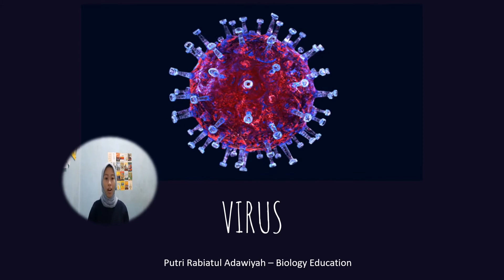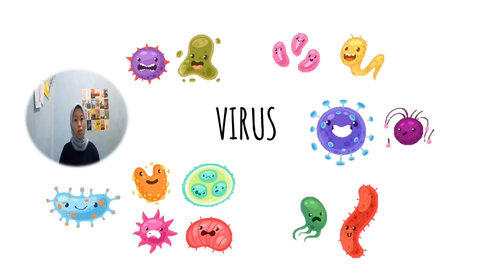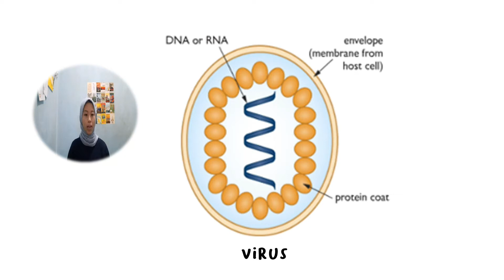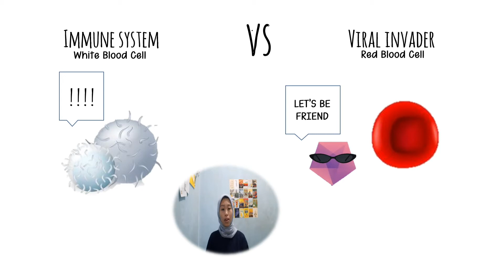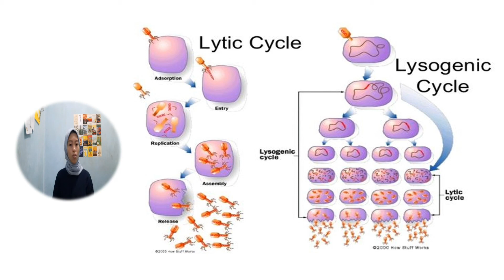Virus - Putri Rabiatul Adawiyah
Virus
English Class led by Mrs. Arifah Purnamaningrum, M.Sc.
Name: Putri Rabiatul Adawiyah
Class: Biology Education-2D